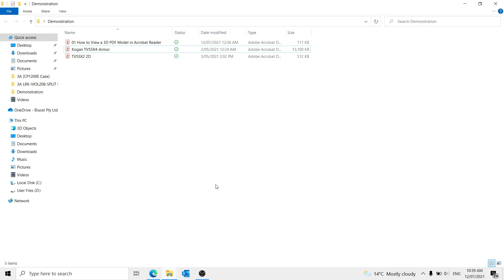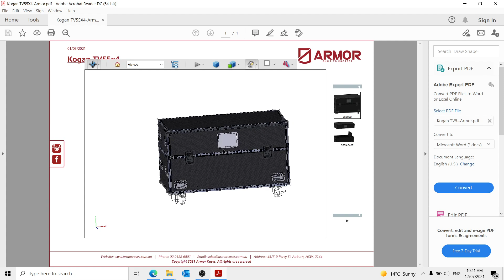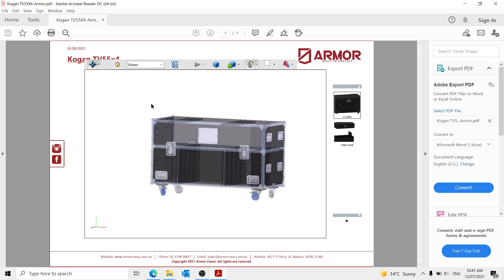How to View a 3D Model in Adobe Acrobat